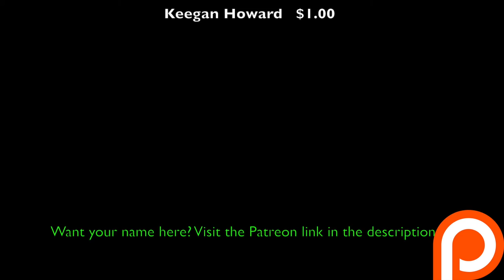Story Time: All She Wanted Was A Basket!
--Upload Schedule--
Mondays- Life Stories / Dream Stories

Wednesdays- Video Free Day

Friday- Strictly Gaming!!

Saturday/Sunday- Livestreams

PSN: AaronWonOne

Xbox Gamertag: Hyped Raid

Check these other channels out!

The games I will be playing on Xbox One:
Call of Duty: Ghost
Call of Duty: Advanced Warfare
Call of Duty: Black Ops 3

Favorite Weapons (Top 3):
Ghost:
1. Honey Badger
2. Vector
3. Remington

Advanced Warfare:
1. ASM1 Speakeasy
2. MP11 Royality
3. BAL-27 Inferno

Black Ops 3:
1. VMP
2. Vesper
3. M8A7